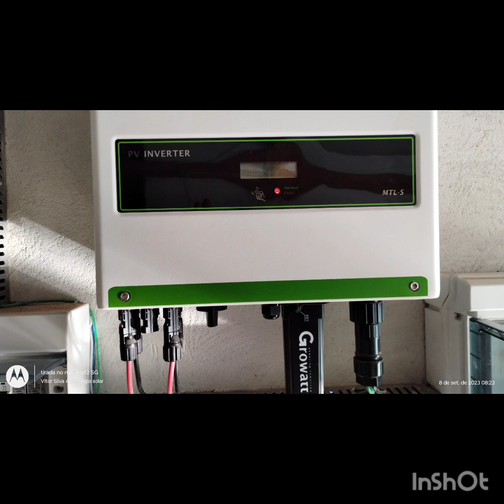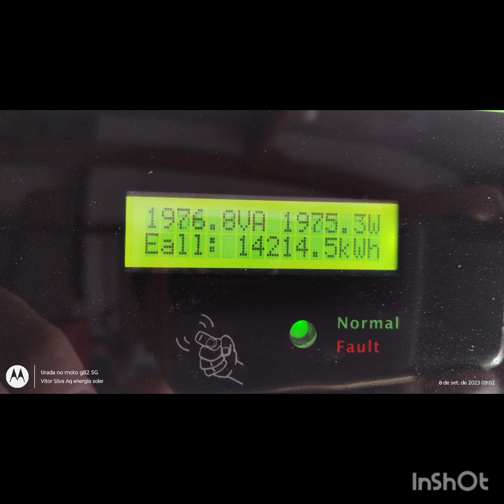sextou 08092023 Himalaia Residencial Lins